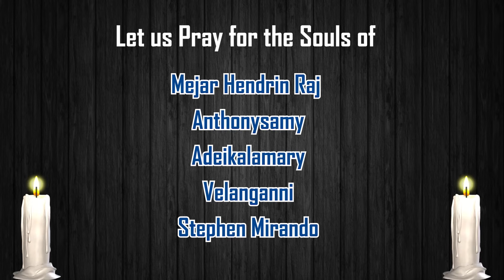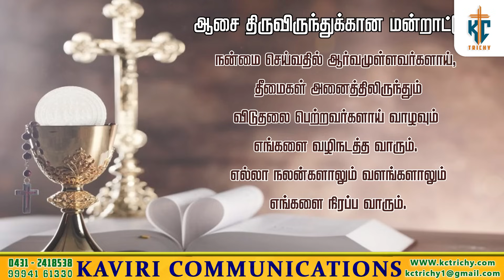“நீங்களும் சான்று பகர்வீர்கள்” | திருப்பலி | 06.05.2024 | Fr. Manickam | KC Trichy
Thanks to
Fr. Manickam

Production team
Kevin Prabu
Noyel

Address:
49J, Bharathiyar Salai,
Cantonment,
Trichy-1